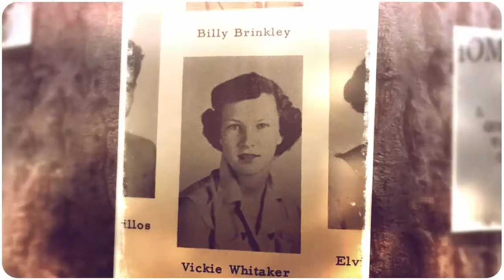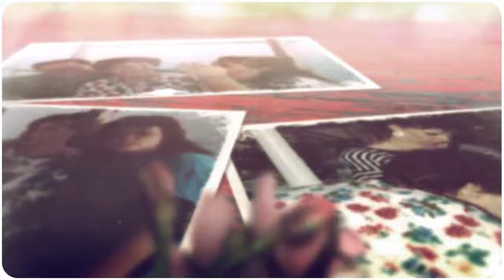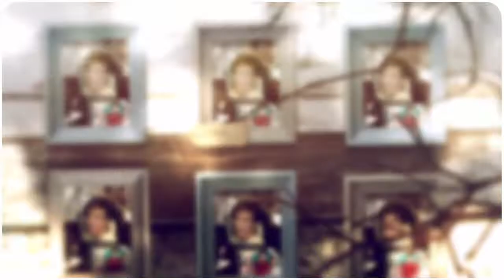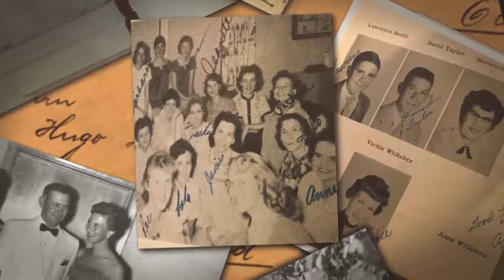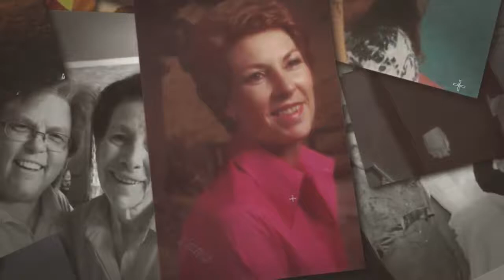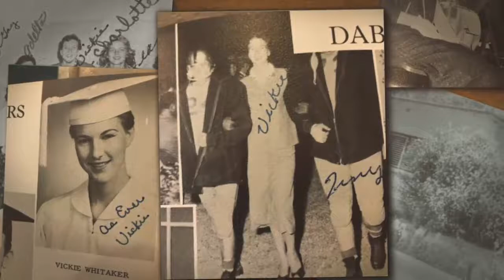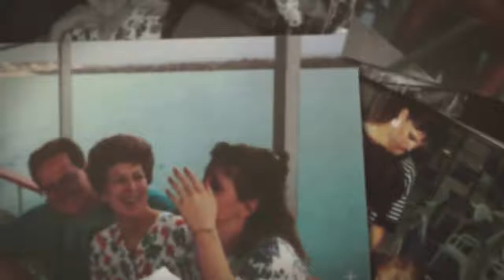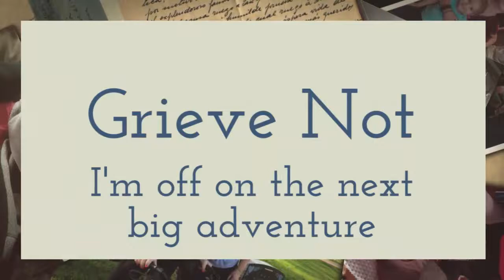Frances Victoria Russell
Tribute to my Mother, Frances Victoria Whitaker Nailor Russell